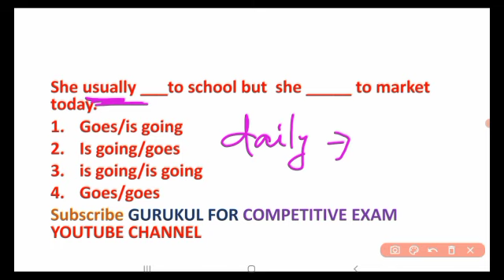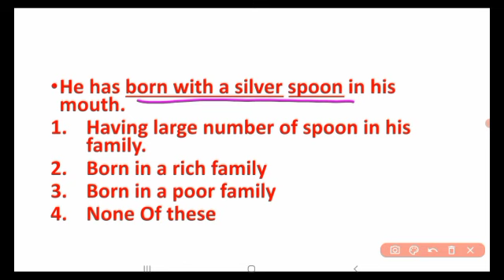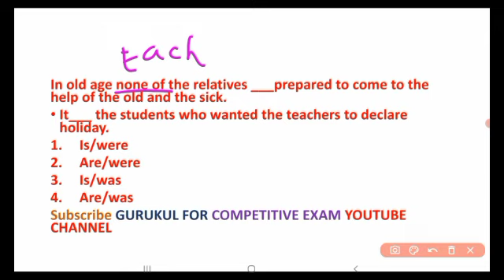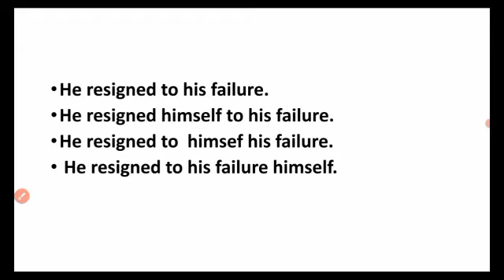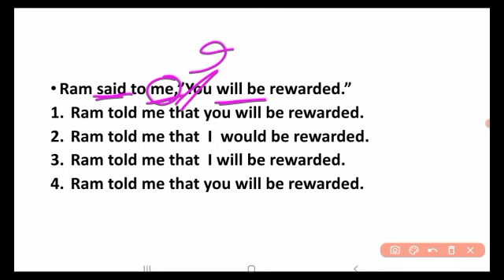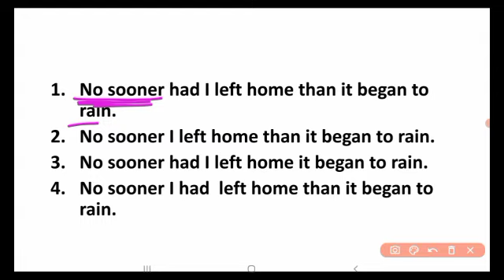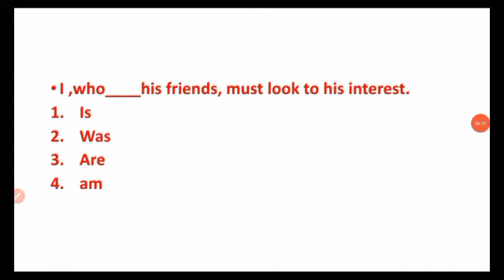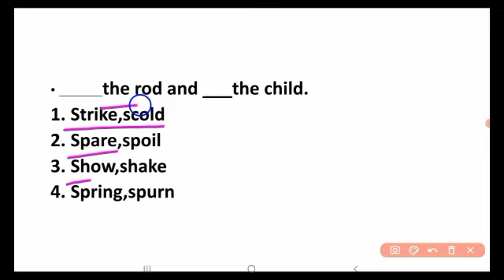RI ARI AMIN ENGLISH CLASS | RI ENGLISH GRAMMAR | ARI AMIN ONLINE CLASS | RI RECRUITMENT